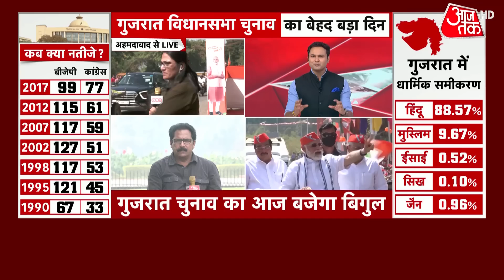Gujarat Assembly Election: गुजरात चुनाव का आज बजेगा बिगुल | AAP-BJP | Latest News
गुजरात चुनाव को लेकर सारी राजीतिक पार्टियां दम लगा रही हैं. एक तरफ बीजेपी अपने कार्यकाल के दौरान के काम गिना रही है तो दूसरी ओर आम आदमी पार्टी अपने लुभावने वादे लेकर जनता के बीच जा रही है.

All the political parties are trying their best for the Gujarat elections. On the one hand, BJP is counting the work done during its tenure and on the other hand, the Aam Aadmi Party is going among the public with its lucrative promises.